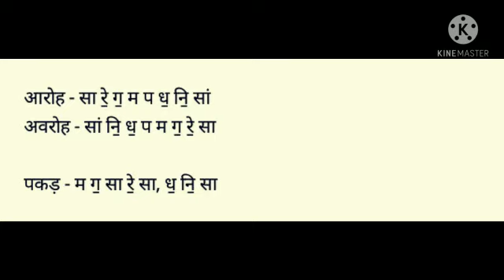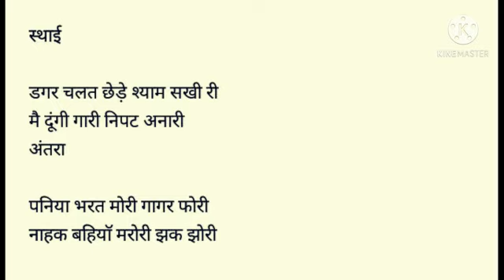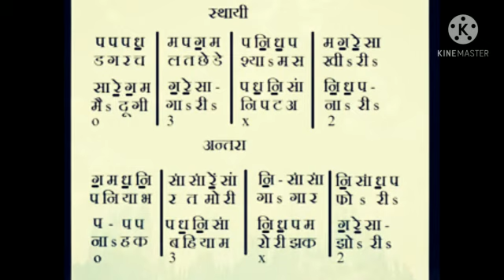राग भैरवी 🎻 Raag Bhairvi Dagar chalat chede with Notation